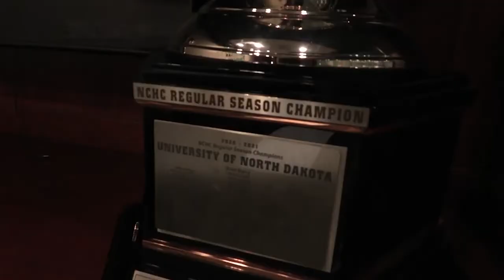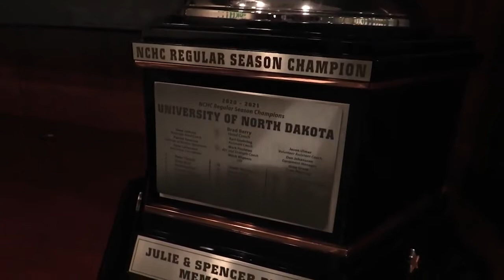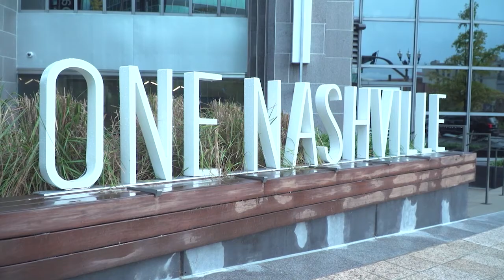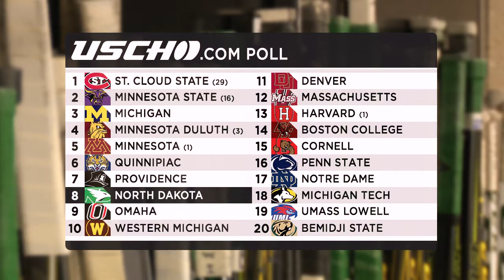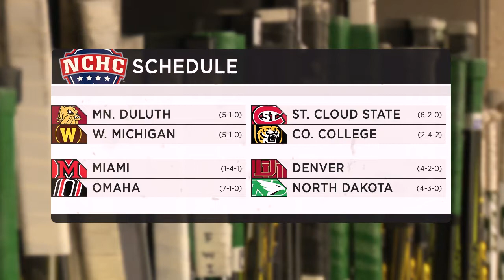North Dakota Hockey Central | Episode 4.4 | 11/05/21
Episode 4 of Season 4 of Midco Sports' “North Dakota Hockey Central”. Host Alex Heinert and UND head coach Brad Berry recap the team’s experience at the 2021 Hockey Hall of Fame Game in Nashville before looking ahead to the start of NCHC play against Denver. Plus, a trip to Music City wouldn’t be complete without a conversation with former UND star and current Predators forward Rocco Grimaldi.

✔ Sign up for streaming: gomidEpisode 4 of Season 4 of Midco Sports'